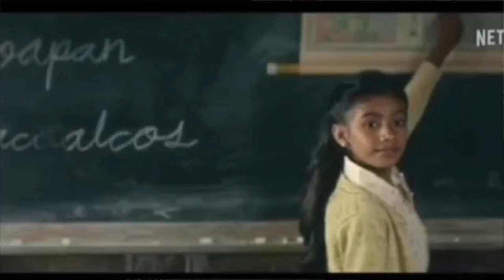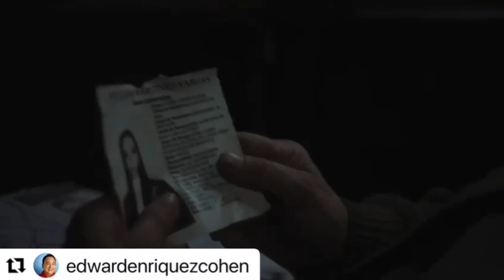Adriana Barraza el Ultimo Vagón, El Tesoro y Blue Beetle. Inicia curso de verano en su academia.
Adriana Barraza habla de su especial actuación y el estreno de la película “El último Vagón” Bajo la dirección de Ernesto Contreras, en la plataforma streaming Netflix.
En 1993 comenzó con famosas telenovelas y en el 1998 con películas como “The first Night”, y es la madre de Gael García en amores Perros.

¿Cómo fue grabar “El último Vagón”?. ¿Cómo se relaciona con el personaje de Maestra Georgina?, ¿Cómo hicieron el Casting de los niños? y ¿cómo fue trabajar con ellos?

La famosa actriz da un mensaje de consciencia del verdadero significado de la Fama, un gran reto para los jóvenes de hoy. La fama y la vocación.

Non habla de su academia Adriana Barraza Acting Studio y su curso de verano intensivo inicia el 18 de Julio.

El estreno del  cortometraje “El Tesoro” en el Festival Internacional de Cine en Guadalajara y el gran lanzamiento de Blue Beetle en Agosto y su papel en la película.

Sus sueños y metas por cumplir.

“VERTICE, SANANDO EL PASADO, CONSTRUYENDO EL FUTURO Con Oliverio Perez fundador de EMOTIONS LIFE CENTER!
Nos habla de psicóticos relacionados con el consumo de sustancias. Habla del Libro “ Felicidad a cualquier costo” un espejismo.

Habla de los episodios psicóticos, una alucinación por el consumo de diferentes sustancias y lo que hacen, las que estimulan, las que deprimen y las psicodélicas que te hacen alucinar.

Como el consumo fuerte del alcohol produce alucinaciones con el exceso.

El Efecto Leopi. Una persona feliz es mucho más atractiva! Cómo trabajar en ser más felices para que por consecuencia seamos más percibidos como atractivos. Nos irá mejor en el amor. 6 factores para ser percibidos felices.